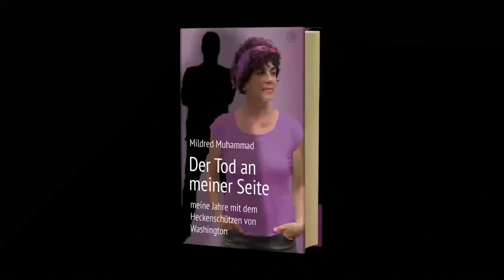Call Me God (Trailer)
Prod. 2016
Regie: Ralf Rummel
Choreographie: Dacapo
Schnitt: Lobo Loco
Day after Apocalypse (2016)
Creative Commons Lizenz